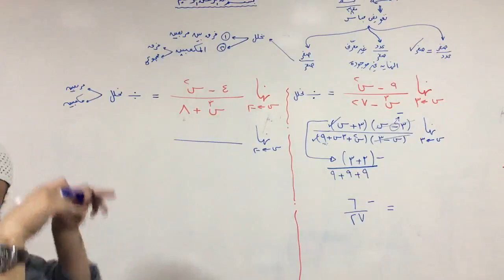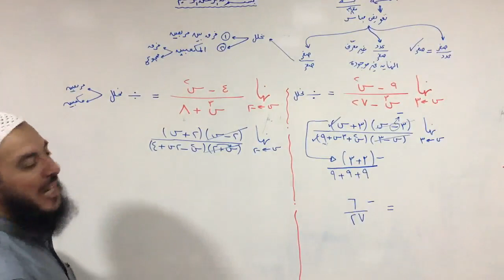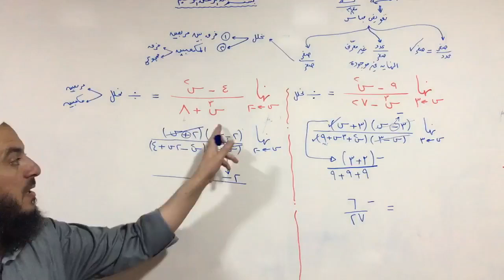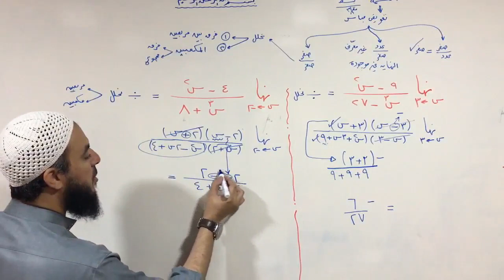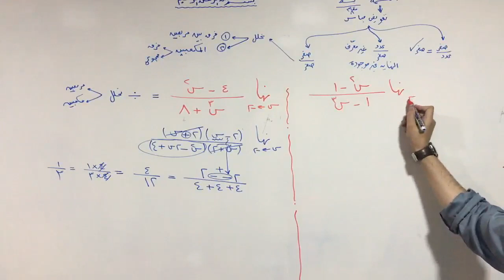(18) الاقترانات الكسرية 04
الرياضيات التوجيهي الأدبي المنهاج الجديد 2018 م3

الأستاذ صادق ذياب
رابط صفحتي على الفيس بوك
حصص مصورة
حصص توجيهي مصورة
دروس مصورة
دروس رياضيات مصورة
دروس توجيهي مصورة
كيف أدرس التوجيهي
كيف أفهم الرياضيات
شرح رياضيات مصور
شرح واضح جدا